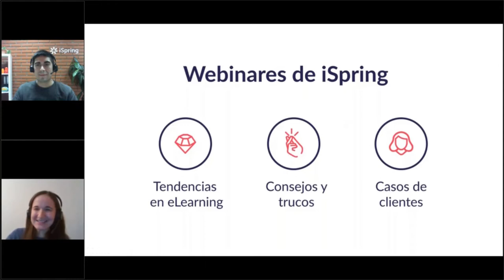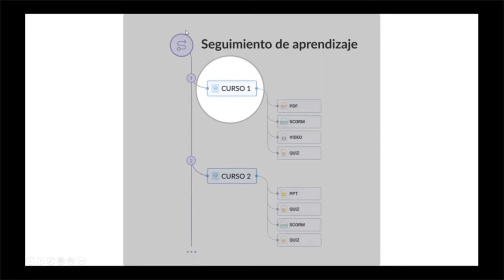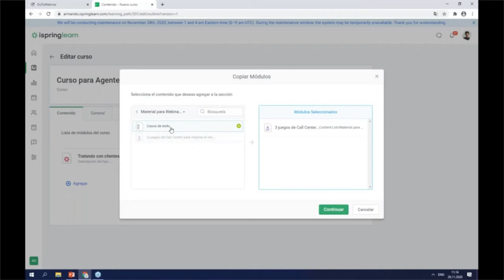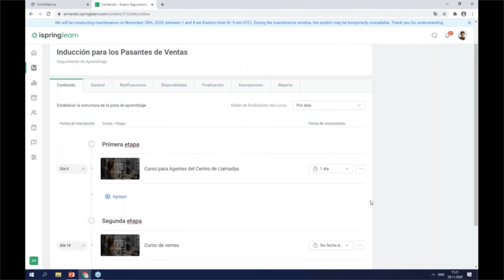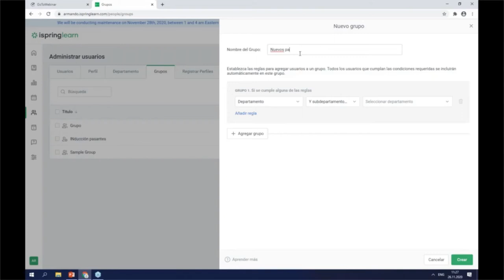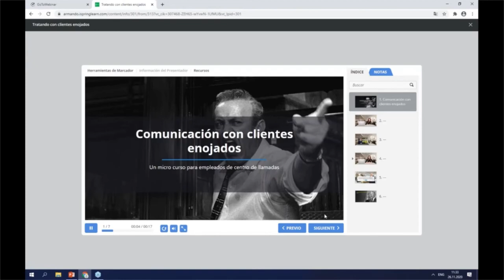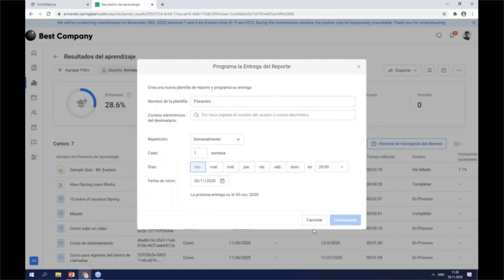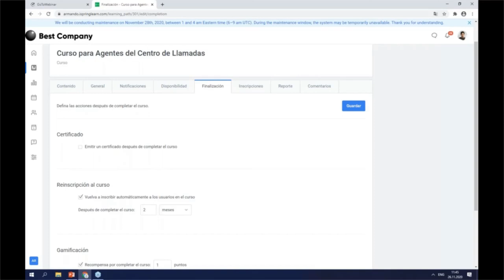Cómo configurar iSpring Learn LMS una guía de la A a la Z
¿Acabas de empezar con iSpring Learn LMS y no estás seguro de cómo utilizarlo? ¡Te vamos a enseñar!

Mira este webinar para ver que configurar iSpring Learn no es nada difícil. Vamos a abarcar el caso en el que se necesita incorporar a un nuevo empleado.

En este webinar vas a aprender:

- Cómo subir y estructurar su contenido
- Cómo crear un programa de aprendizaje
- Cómo agregar alumnos e inscribirlos en cursos
- Cómo configurar la inscripción automática en cursos
- Cómo personalizar su LMS con su logo y colores corporativos
- Cómo evaluar el desempeño de los alumnos para brindarles el mejor contenido